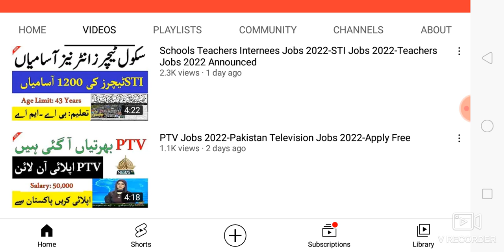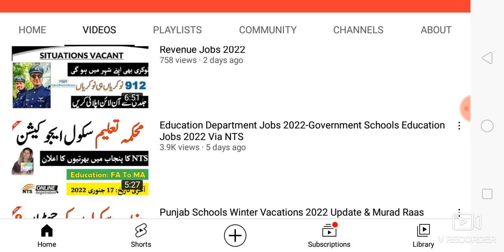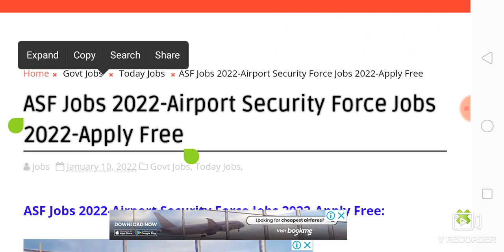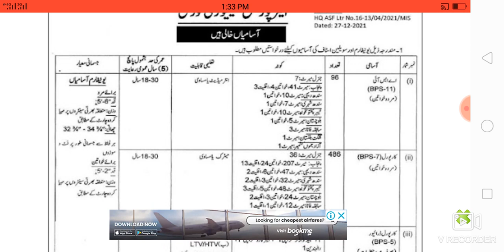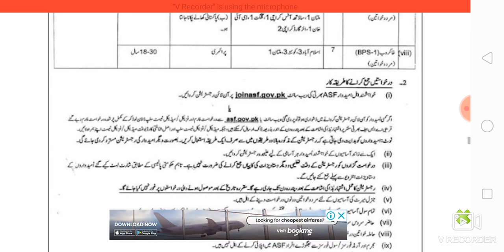ASF Jobs 2022-Airport Security Force Jobs 2022-Apply Free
2)نوکریوں کی معلومات حاصل کرنے کے لیے نیچے لنک

3)نوکریوں کی معلومات حاصل کرنے کے لیے نیچے لنک پر کلک کرکے۔ واٹس ایپ گروپ جوائن کریں👇👇

4)نوکریوں کی معلومات حاصل کرنے کے لیے نیچے لنک پر کلک کرکے۔ واٹس ایپ گروپ جوائن کریں👇👇